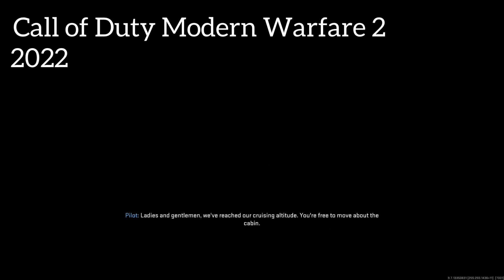"No Russian" Call of Duty MW2 - 2009/2022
the last cutscene thing  did well so hi